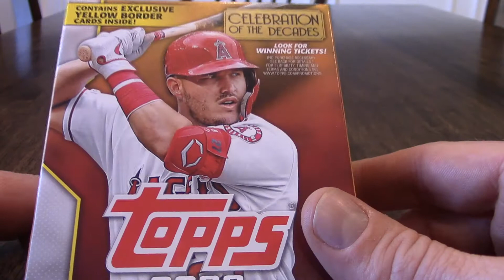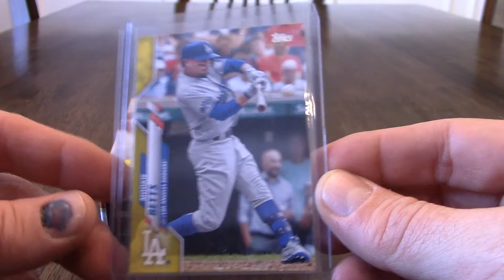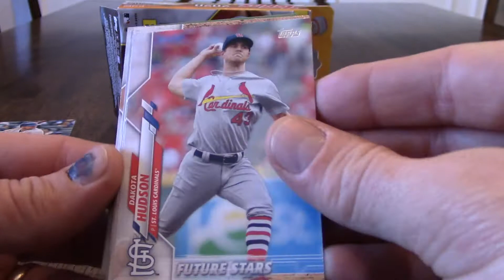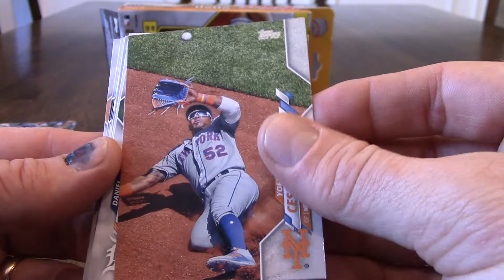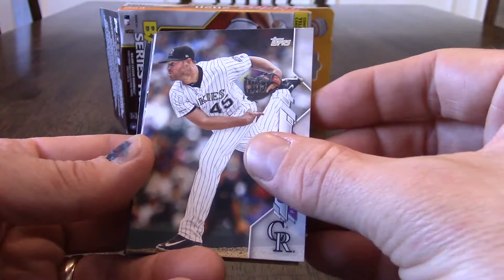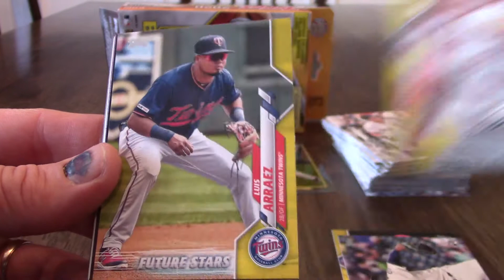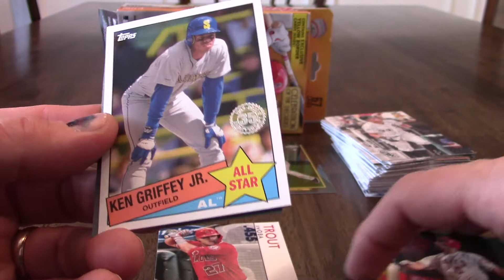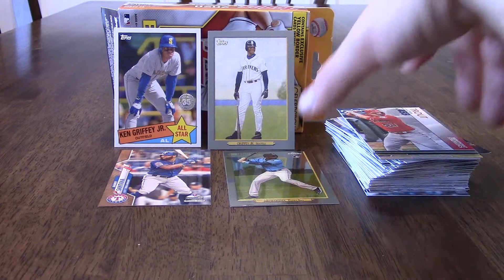Ripping a Topps Series 2 Walgreens Hanger Box - Yellows!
For this video, I rip a hanger box of series 2 that I have had in the closet for a couple months.  This wasn't as epic a rip as I had hoped, but it is cool to be ripping product again.  Let me know your thoughts on the yellow parallels.  They are some of my favorite cards out there.